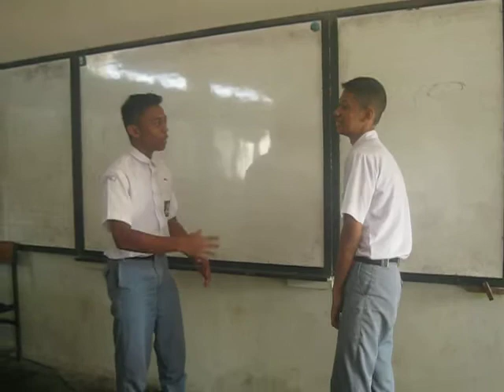Practicing a Dialog on Expressing Surprise - Group 2